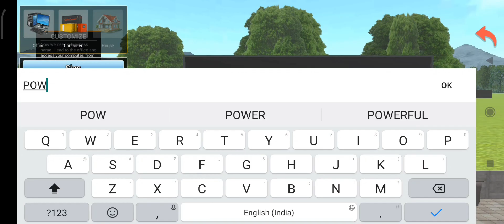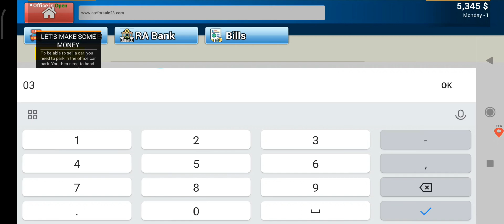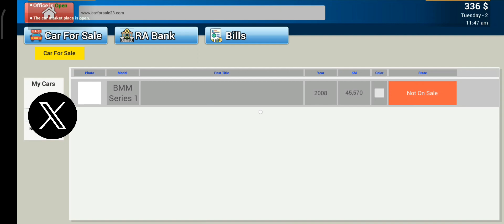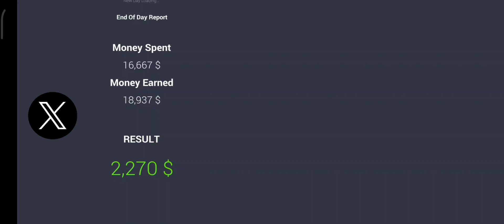I OPENED MY OWN CAR DEALERSHIP